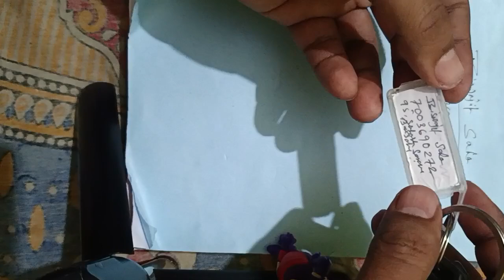একটা ছোট্ট ট্রিক , যেইটা অ্যাপ্লাই করে আপনারা সহজেই ফিরে পাবেন আপনাদের গাড়ির হারিয়ে যাওয়া চাবী 🔑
একটা ছোট্ট ট্রিক , যেইটা অ্যাপ্লাই করে আপনারা সহজেই ফিরে পাবেন আপনাদের গাড়ির হারিয়ে যাওয়া চাবী 🔑 | How to find a lost car key.